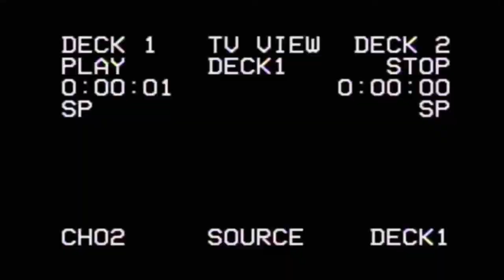Luis Miguel, suspenden la serie no autorizada de su vida